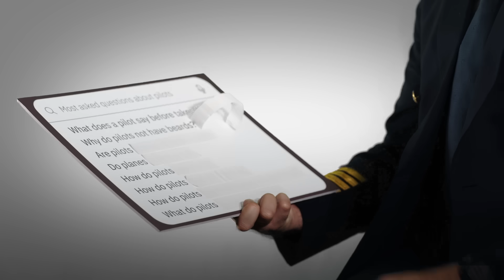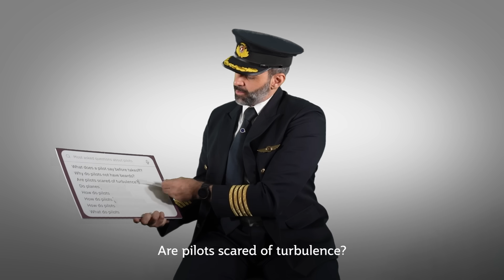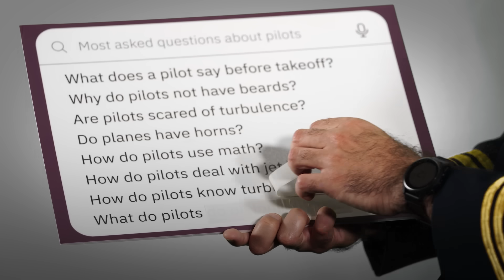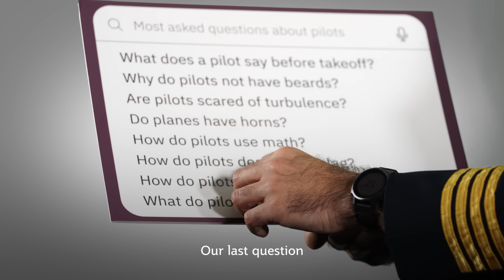Most asked questions about pilots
Does a plane have a horn? How do pilots know turbulence is coming?

Captain Talal is here to answer some of the most searched questions about pilots and aviation on the internet. 👨‍✈️✈️

00:00 Intro
00:19 What does a pilot say before takeoff?
00:40 Why do pilots not have beards?
01:30 Are pilots scared of turbulence?
01:41 Do planes have horns?
01:59 How do pilots use math?
02:16 How do pilots deal with jet lag?
02:48 How do pilots know turbulence is coming?
03:28 What do pilots do on long flights?